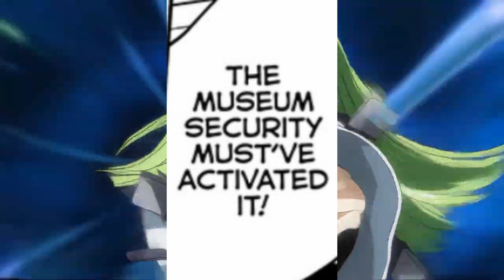I Did Not See That Coming! SAKAMOTO DAYS Chapter 162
These Are My Thoughts While Reading Sakamoto Days Chapter 162 For The First Time.